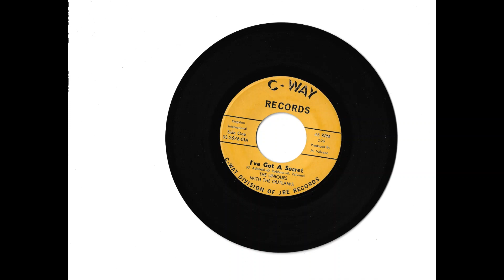Uniques with the Outlaws "I've Got A Secret"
TEEN DOOWOP FROM 1964: Out of Toledo, Ohio in the northwestern part of the state, around 270,000 people in 2021. Toledo is known as a manufacturing hub, sometimes called the "Glass Capital Of The World" due to the glass industry being so prominent.  The Uniques are backed by the Outlaws here, another group that had other records in their own right. I would love to hear from anyone who recorded on this record or knows more of their story, including any local venues they might have performed in such as teen fairs and dance halls. Enjoy the song and photos of the Toledo area back in the 1950's and 1960's for nostalgic ambience.